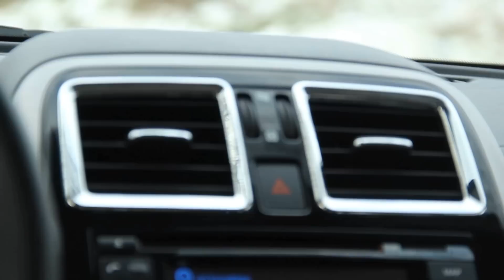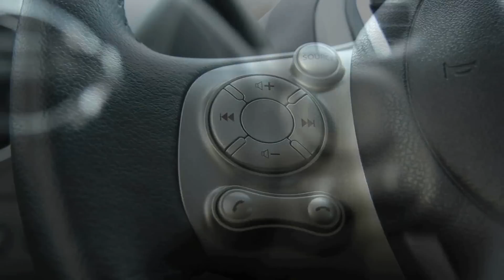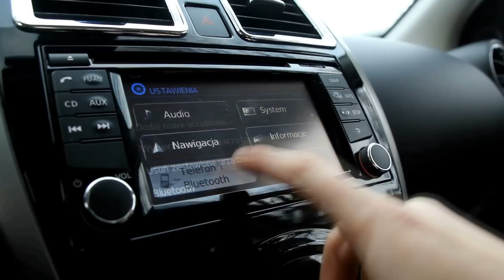Nissan Micra IV FL 1.2 80 KM - #71 Jazdy Próbne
Dzisiaj zapraszamy Was na zupełnie zimowy test nowego Nissana Micry IV generacji po faceliftingu. Nasz model posiadał bardzo bogate wyposażenie Tekna, manualną skrzynię biegów oraz silnik o pojemności 1.2 litra i mocy 80 koni mechanicznych. Przepraszamy za problem z mikrofonem Marcina pod koniec odcinka - już ostatni raz nam przeszkodził.
W odcinku wystąpili:
Łukasz Zaczyński
Marcin Wleźlak
Montaż:
Łukasz Zaczyński
Samochód użyczył: Nissan Polska
Muzyka:
Batty McFaddin - Slower
Bushwick Tarantella Loop
Different Heaven & EH!DE - My Heart
Juanitos-Juanitos - Glitter Bomb